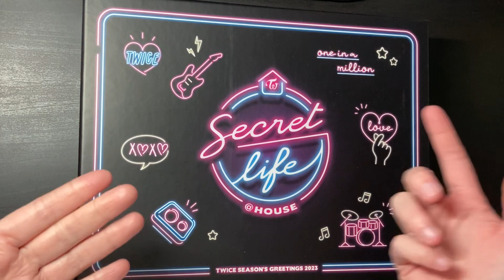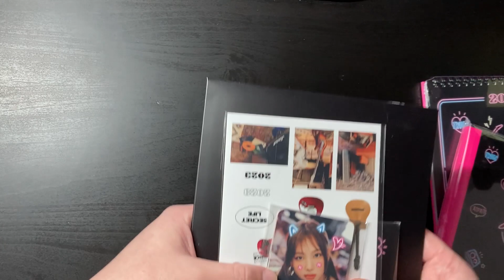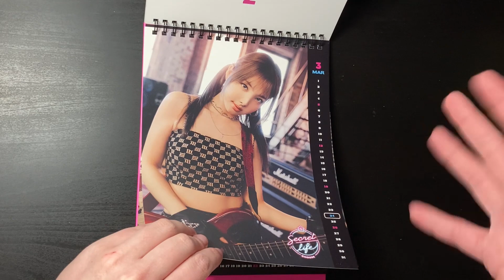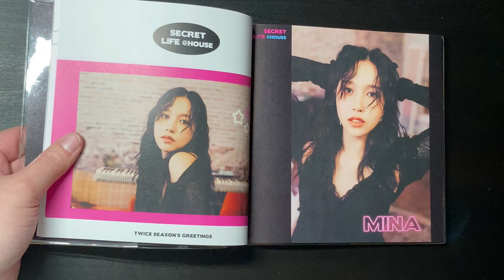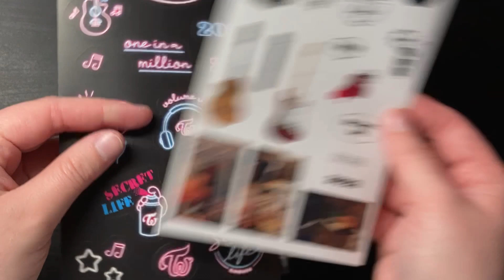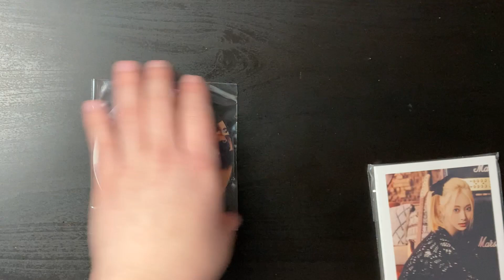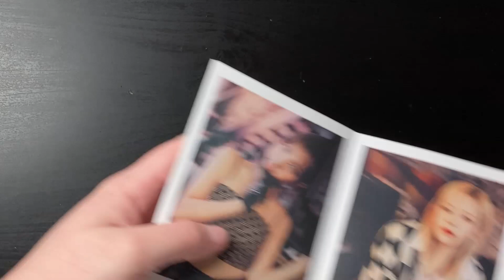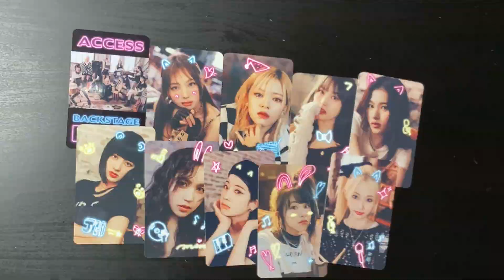Twice 2023 Season's greetings unboxing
Ignore the dust flying around in the video lol